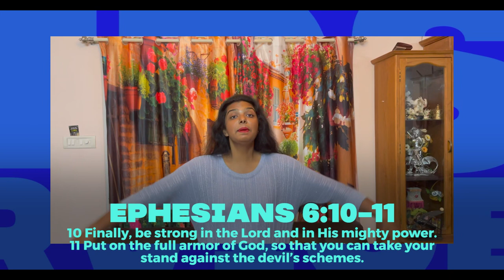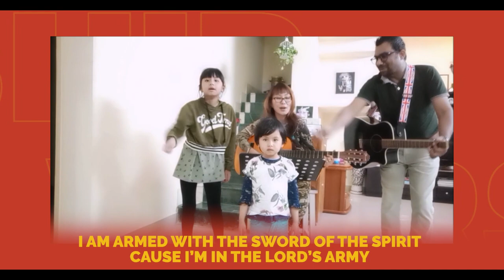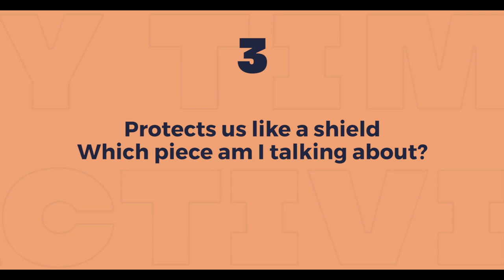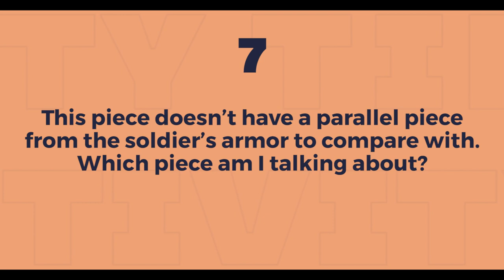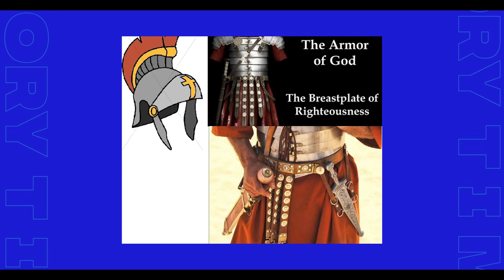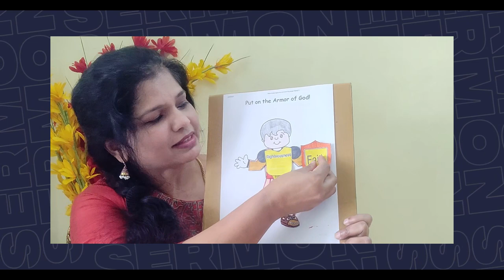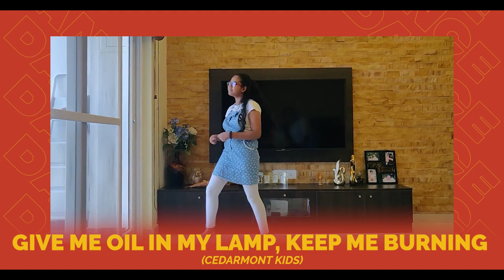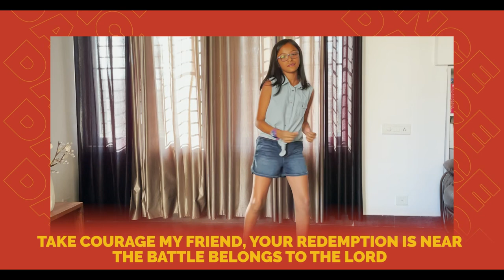28th February 2021 : Kids Service Online: Put On The Armor Of God (Pre-recorded)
Hey Kids! Please join us as we praise and worship our dear Lord, from wherever you are...

Credits of Worship Songs sung by APC Worship Team:

Song: I’ve Got Peace Like A River
Artist: CEDARMONT KIDS

Song: I’ve Got That Joy Joy Joy
Artist: Maranatha Music

Song: Give Me Oil In My Lamp
Artist: CEDARMONT KIDS

Download the free church app. Search for "All Peoples Church Bangalore"
in the App or Google Play stores.